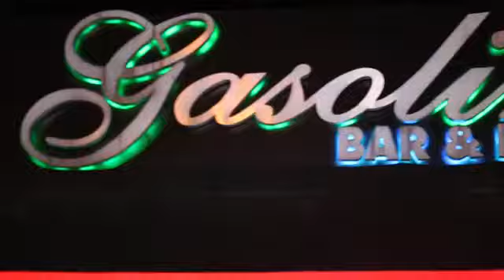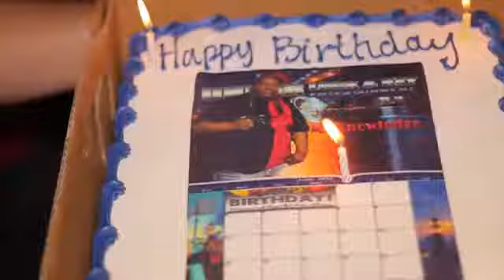Vero G. Performance at the ULK RISING STAR HIP HOP SHOWCASE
A big thank you to Mr. Mike and Ms. Ames and the entire Unlock& Key entertainment :)
And thank you to Videographer Antonio